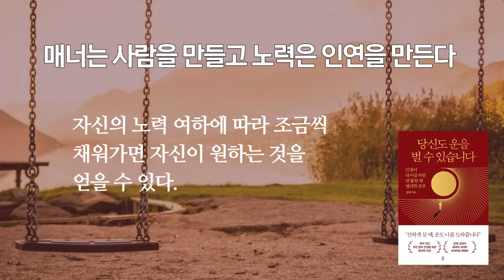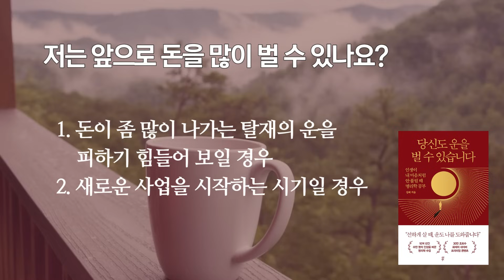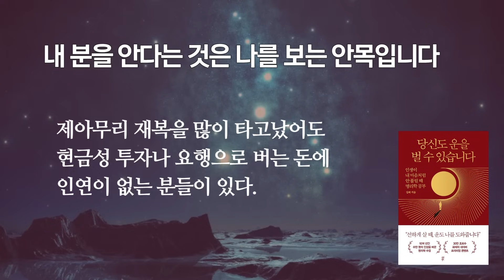감사하며 살아가는 넉넉한 마음이 운을 벌 수 있게 도와준다 / 당신도 운을 벌 수 있습니다 / 책데이트 부자인생 재물운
부의 격차는 자신에게 얼마나 맞는 재성 활동을 했느냐에 따라 달라진다

『 당신도 운을 벌 수 있습니다 』
길해 지음
다산북스

[알라딘 책소개]
이 책은 누구나 궁금해하지만 속 시원한 답이나 조언을 들을 수 없었던 운과 사주에 관한 이야기들을 역술사 자신의 생생한 경험담과 상담 사례를 통해 들려준다. 명리학은 미래를 점치고 일어나지 않은 일을 맞추는 역술가들을 위한 학문이 아니다. 지금의 나를 깨닫고 인간을 이해할 수 있게 해주는 학문으로 접근한다면 일반인의 삶에도 큰 도움을 줄 수 있는 학문이다. 더 나은 미래를 위해 살아가고 싶은 사람이라면 누구라도 꼭 깨달아야 하는 마음의 이치와 삶의 원리를 통찰할 수 있는 학문이기 때문이다.

하루하루의 고민에서 벗어나 삶의 흐름에 관한 큰 안목을 접하고 싶다면, 더 나은 미래를 위해 준비하고 싶다면, 나와 내 주변인에 대해 더 잘 알고 지혜롭게 대처하고 싶다면 저자가 제시하는 명리학의 원리를 따라가 보자. 마음이 흔들리는 사람들을 위한 인생의 조언들이 담긴 책이다.

[책 속에서 ]
사주에 인덕人德을 나타내는 글자가 없거나 손상됐을 때는 육친六親의 덕이 없다고 합니다. 예를 들어 엄마를 나타내는 인성이라는 글자가 없는 무인성 無印星 사주라면 엄마 덕 이 없다고 봅니다. 사주에 없는 글자로 인한 리스크가 분명 있지만 인간은 본능적으로 자 신에게 없는 것을 채우기 위해 노력하며 살아갑니다. 즉, 인덕이 없다면 자신의 노력으로 얼마든지 채워 넣고 극복할 수 있습니다.
_2장 삶과 운명 중에서

내담자분들 중에 돈을 많이 벌고 싶다거나 돈이 모이지 않는다고 토로하는 경우는 돈을 버는 능력이 부족해서라기보다 제대로 관리가 되지 않아 자신이 번 돈이 쌓이지 않기 때문입니다. 수십억, 수백억을 버는 분들도 관리가 되지 않는 돈 그릇 때문에 돈이 없다고 말하는 것을 보면 재물의 크기와는 별개의 문제입니다. 돈 그릇에 구멍이 나버리면 수백 억도 시간이 걸릴 뿐, 언젠가는 바닥이 날 수밖에 없으니까요.
_3장 재물과 부 중에서